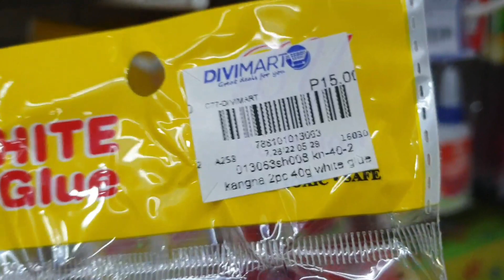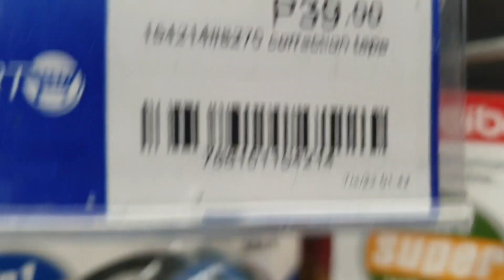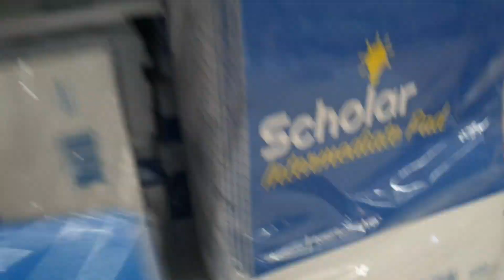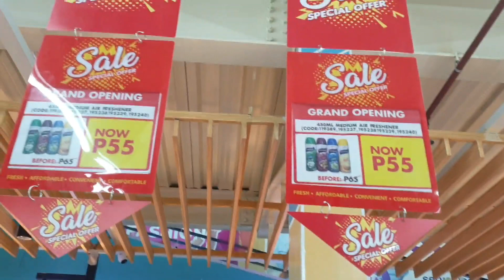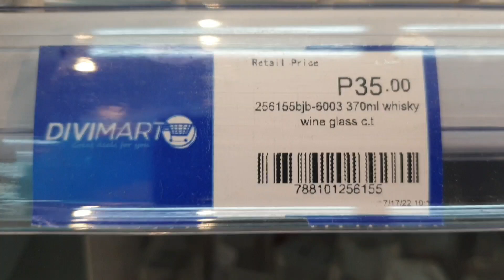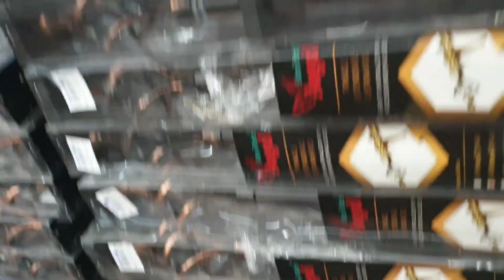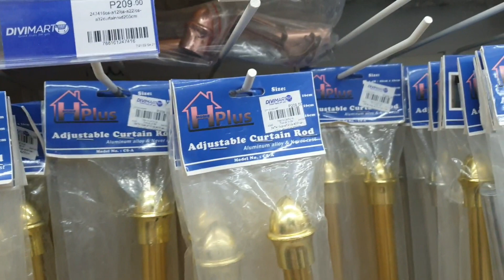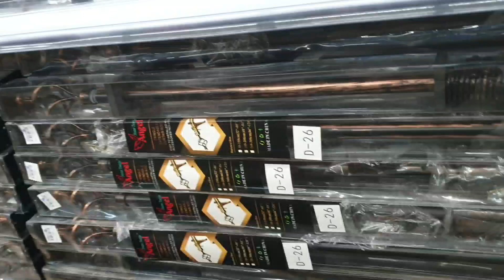Exploring Divimart for the First Time | TOTO BORNEA